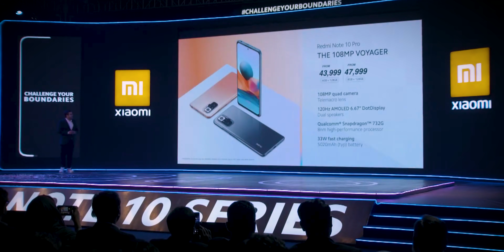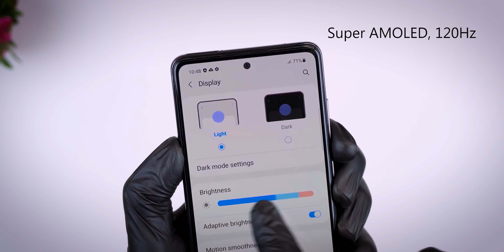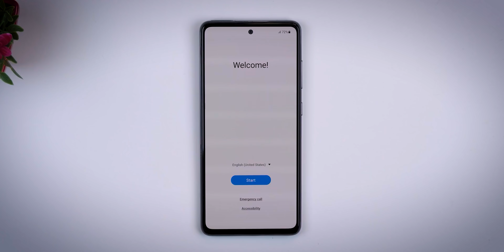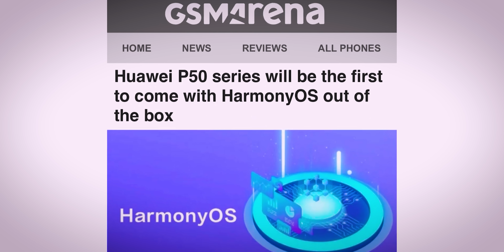TechPresso 06/21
U današnjem Techpressu bavimo se sljedećim temama:
Redmi Note 10 serija
Galaxy A52 5G preuranjeni unboxing
Huawei P50 s Harmony OS-om
Asus ROG 5 gaming super smartphone
OnePlus 9 @HasselbladAS